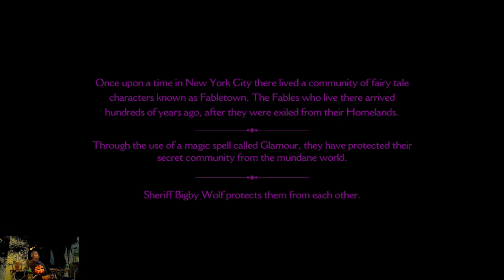(Story) Welcome to Fabletown Trophy | The Wolf Among Us